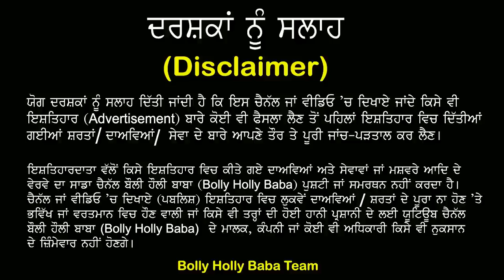Jaswant Singh Comedian Interview (Jano Kapil Sharma Nu Hara Kive Banea Comedy King) Biography,Comedy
Jaswant Singh Comedian Interview (Jano Kapil Sharma Nu Hara Kive Banea Comedy King) Biography, Comedy, Success Story, Family, Wife

By Joining Bolly Holly Baba, You Can Get These Benefits:
2. How To Make Money Online
3. Live Streaming (Ask Questions and Get Support)
4. Behind The Scene Photos
5. Motivational Quotes